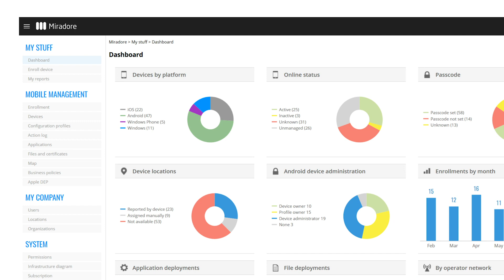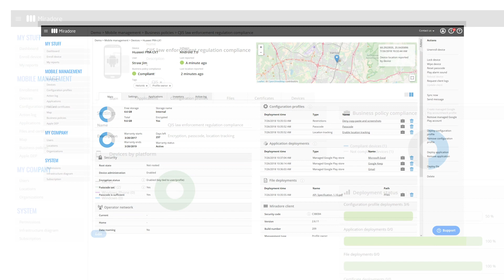Tyler Technologies' experiences of Miradore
Tyler Technologies provides software and services for all types of government purposes. Looking for mobile device management solutions led them to a cooperation with Miradore. In this video, Brian McGonagill, Product Manager for Incode Public Safety of Tyler Technologies, tells about his experiences of Miradore Online.